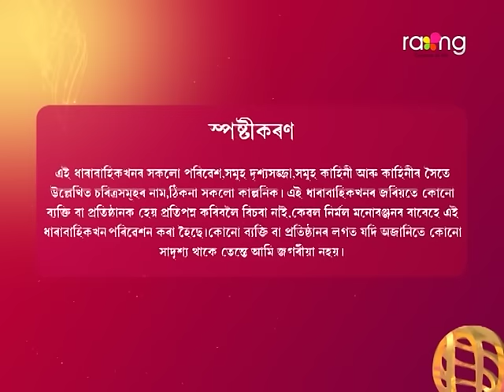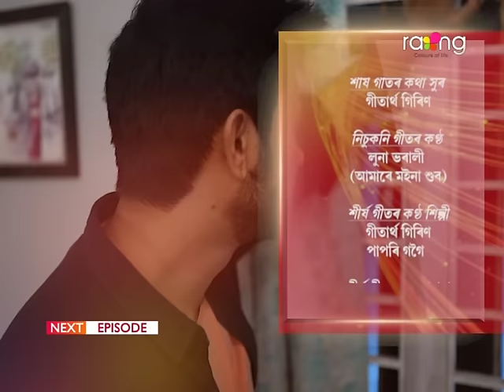Bristi - বৃষ্টি | 04th April 2024 | Ep No 208